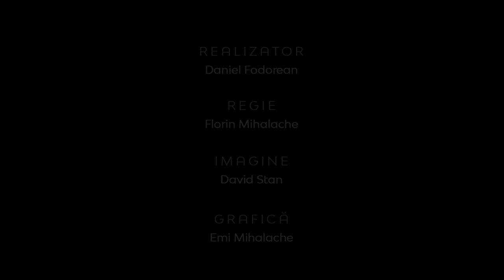Teologia în Actualitate | Evanghelizarea între intențional și opțional | Vasilică Croitor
CIF: 33686860